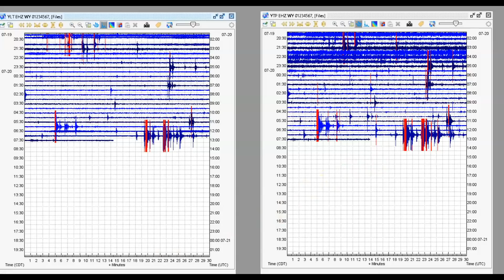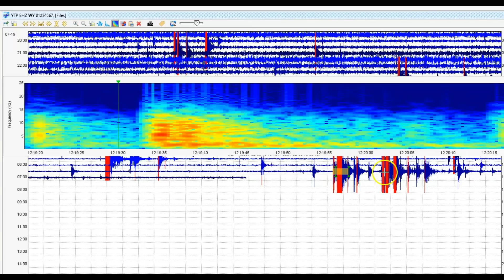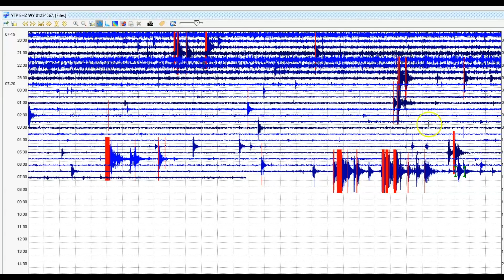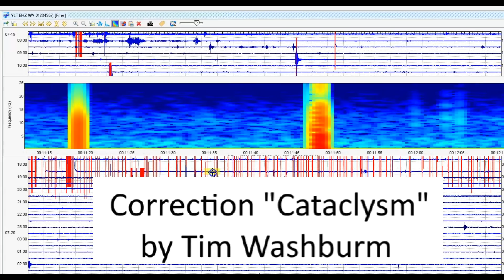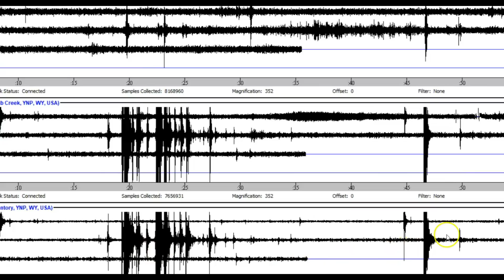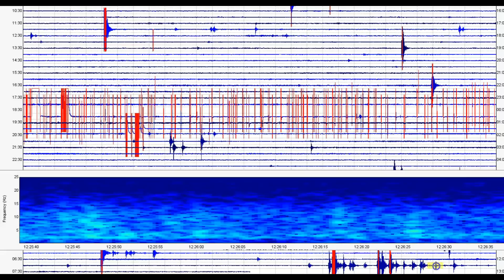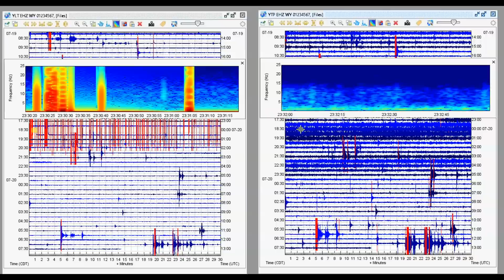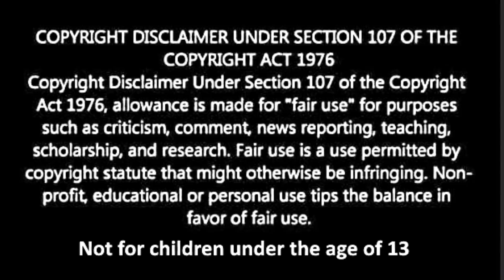Yellowstone Largest Supervolcano in World Earthquake Swarm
Credit